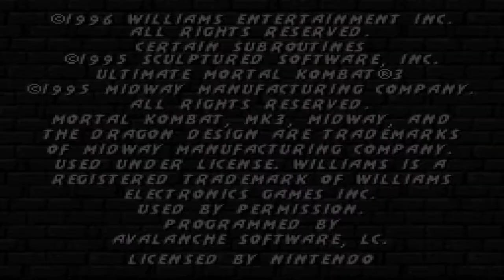UMK3 - Tournament - Dupree Vs Milky AKA Lass Boss - Part 4